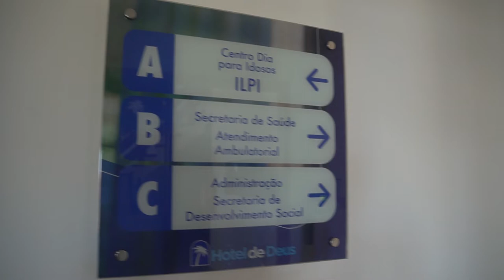UMA MOSTRA DO HOTEL DE DEUS EM MACAÉ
INAUGURAÇÃO DO PRÉDIO ONDE COMEÇOU A FUNCIONAR OP ATENDIMENTO AOS IDOSOS DE MACAÉ.